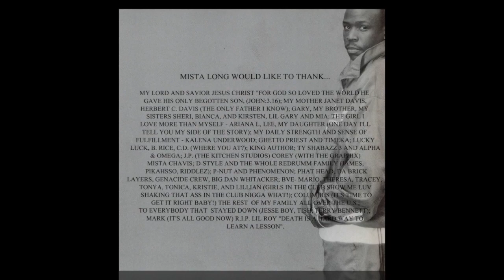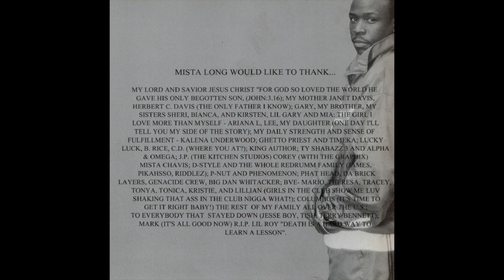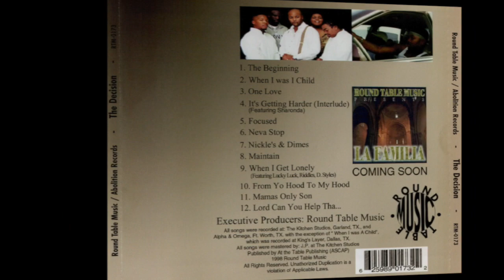The Priest The Hustler - The Beginning 174 Hz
Album: The Decision
Year: 1998
Location: Dallas, TX
Frequency: 741 Hz